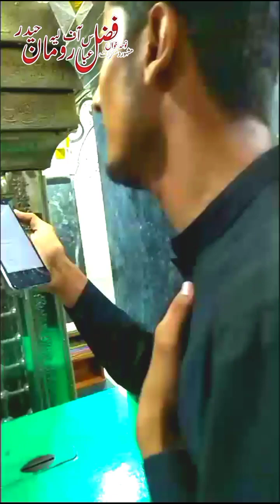Noha Baba Main Masooma sa |Nohakhwan Roman Haider |Karbala gamayshah Lahore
ziyraat Karbala gamayshah Lahore
Noha Baba Main Masooma sa
Nohakhwan Roman Haider
banad Kzn Naeem Abbas